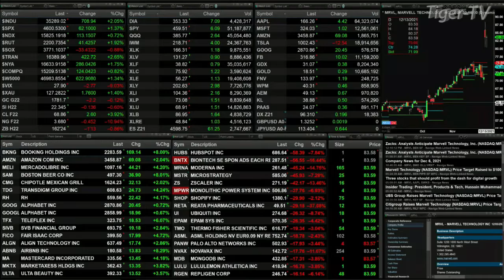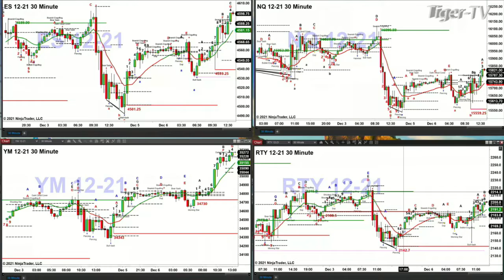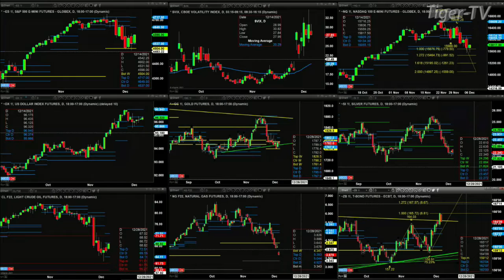December 6th, 1PM ET Market Update on TFNN - 2021